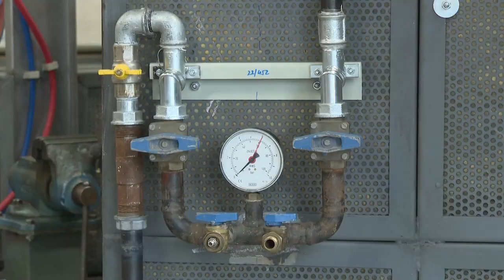Gázszerelők mestervizsgája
Vizsgáztak azok a jelöltek, akik szakmájuk legmagasabb elismerését szeretnék megszerezni. Ez a mesteroklevél, amiért 13 gázszerelő vállalta a felkészítő tanfolyamot, illetve az elméleti és gyakorlati megmérettetést. Jelenleg a gáz, mint energiahordozó, nagyban befolyásolja mindennapjainkat. A válság és a függetlenedésre biztató elképzelések ellenére is szükség van a földgázra és ez így lesz még évekig - véli a vizsgabizottság elnöke.